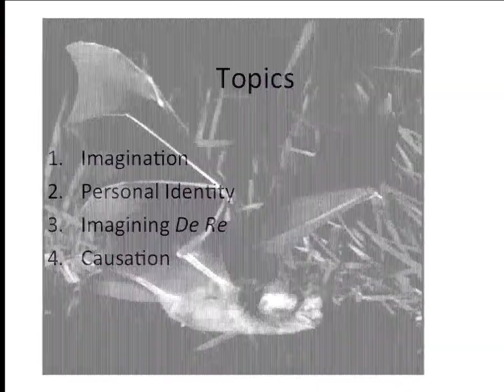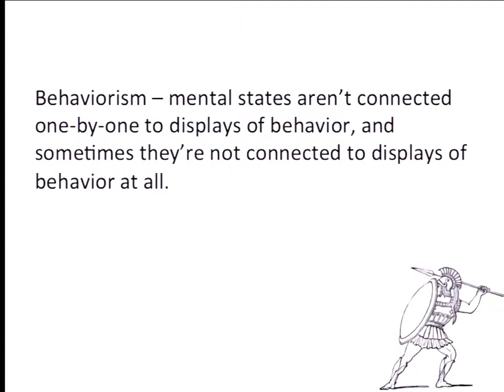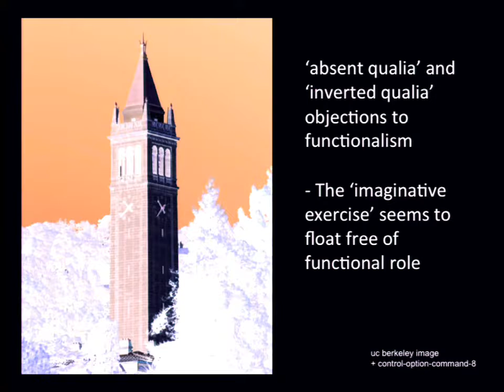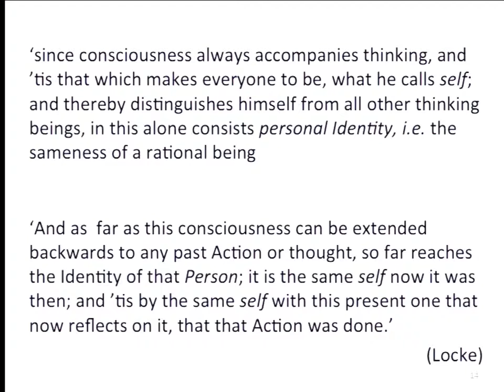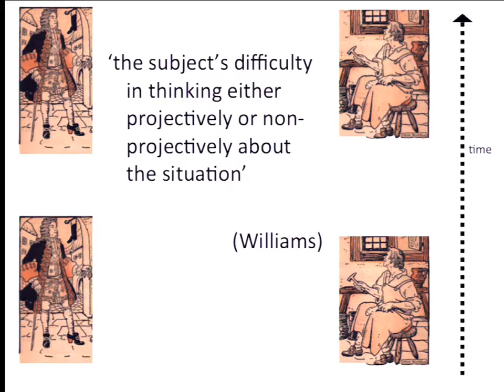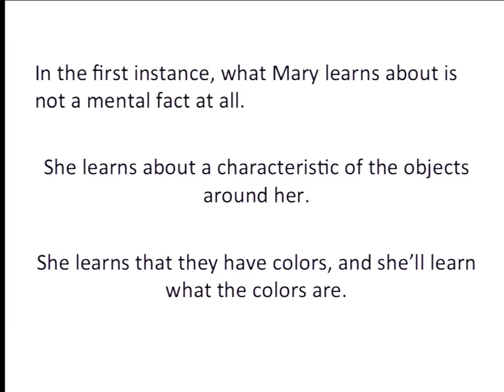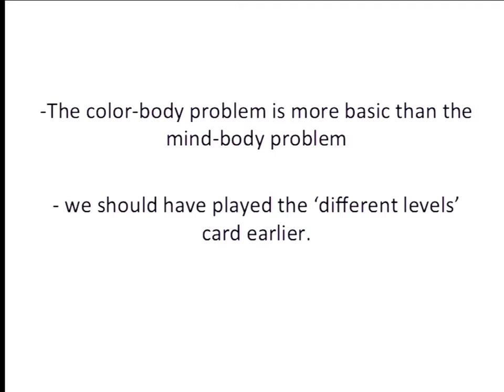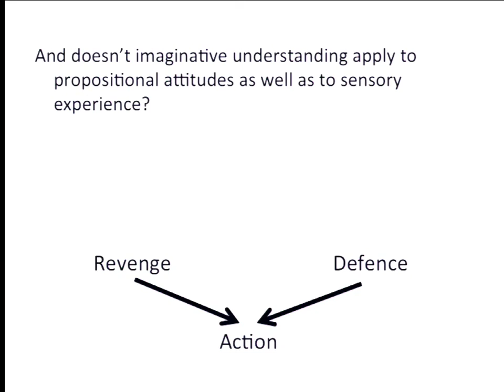Philosophy 3 Lecture 27 Review of the Course